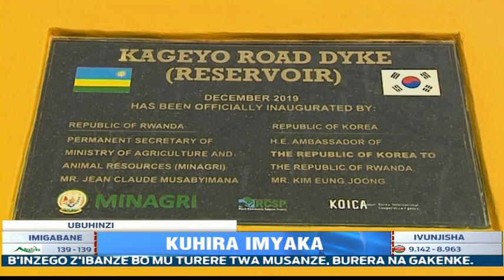KAYONZA: Bishimiye urugomero bubakiwe || Barwitezeho gucemura byinshi